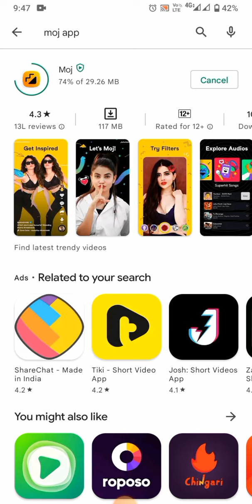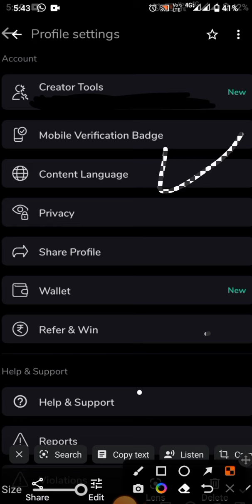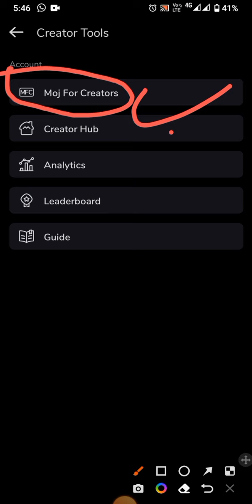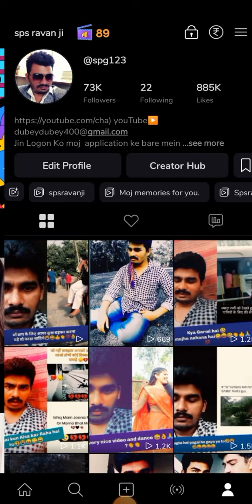new update moj for creators aab paisa nahin dega video dekho pura full information step by step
new update moj for creators aab paisa nahin dega video dekho pura full information step by step moj apps mein Paisa kamana huwa asan Full information video moj
Install the app through the link below and participate in the Moj for Creators program by completing your profile and submitting 5 videos. If selected, you will become a part of the Moj Creator ecosystem and be eligible for creator benefits as well